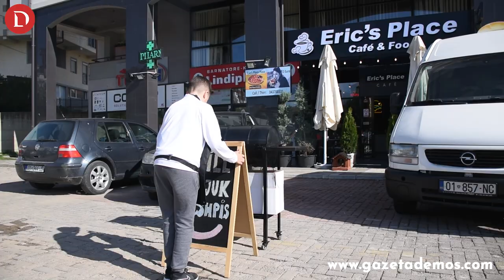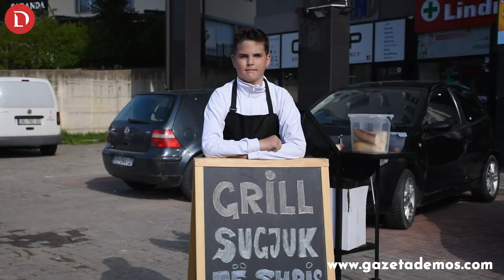“Po du me siguru ditën vetë”, 10-vjeçari që përgatit 'fast food' në rrugë tregon nga kush u inspirua